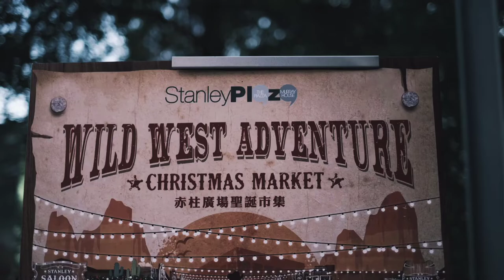🇭🇰香港｜聖誕好去處2021！赤柱聖誕市集「Wild West Adventure」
赤柱市集今個聖誕節再度登場！
12月11日起一連三個星期六、日及公眾假期舉辦以西部牛仔淘金小鎮「Wild West Adventure」為主題的聖誕市集，直擊特色攤檔及金礦場景的聖誕打卡位！